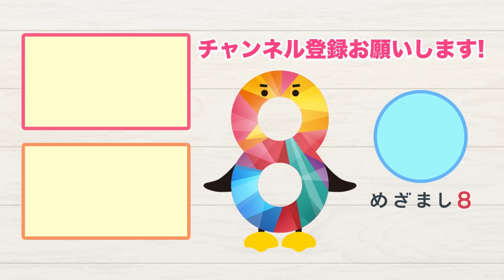警視庁山岳救助隊に密着 師走の山に潜む危険…緊迫のヘリ救助【めざまし8】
めざまし8が密着したのは、山の番人・警視庁青梅警察署山岳救助隊。

2023年は暖冬の影響もあり、12月に入っても多くの登山客が集まる東京・奥多摩。
実は、この時期の登山には多くの危険が潜んでいるのです。
落ち葉で登山道がわからなくなり…早まる日没による遭難も…。
年の暮れ、緊迫の遭難者救助の瞬間を捉えました。